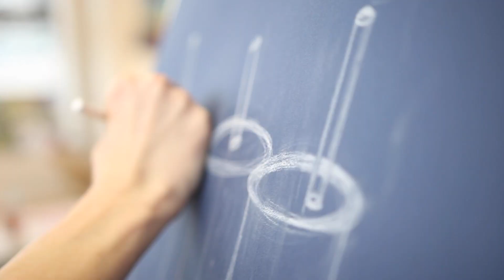Kurz malování s Bubbleology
Rádi tvoříte, kreslíte a malujete? Pak jsou kurzy malování ve DRAW PLANET to pravé pro vás! Podívejte se, jak to šlo Míše Štoudkové, která se rozhodla namalovat naše bubble tea :-)